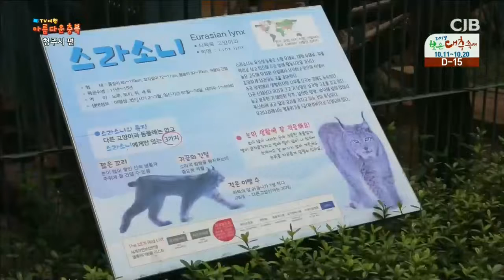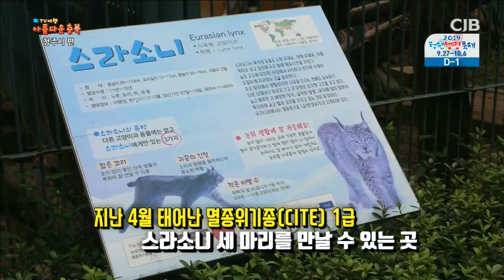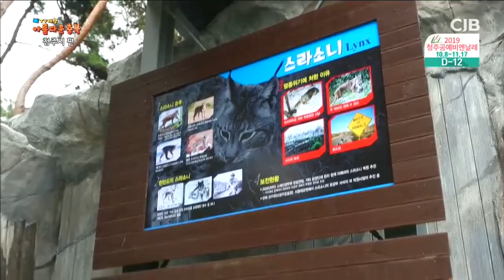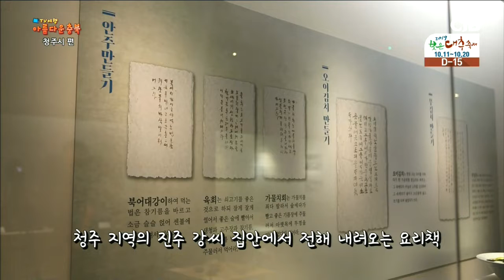청주시 편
2019년 09월 26일 방송

아름다운충북 : 청주시 편